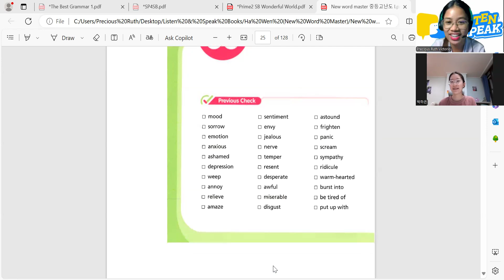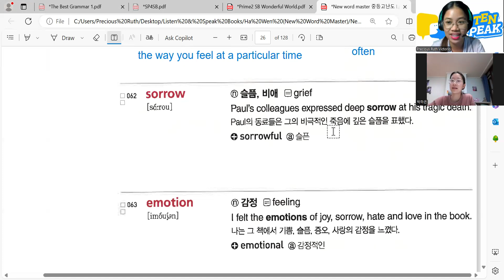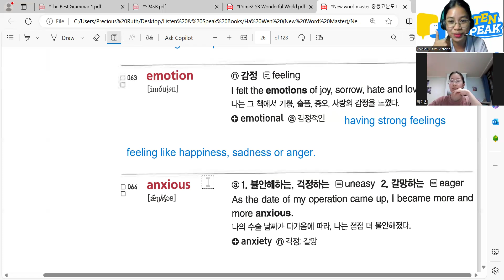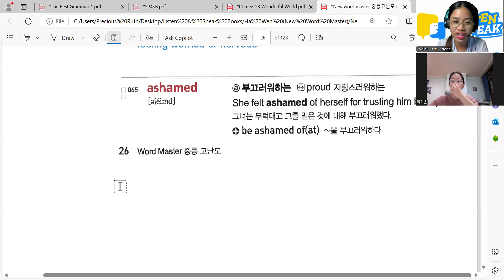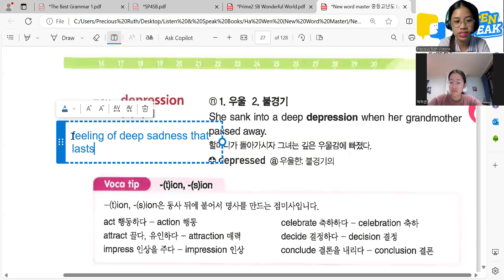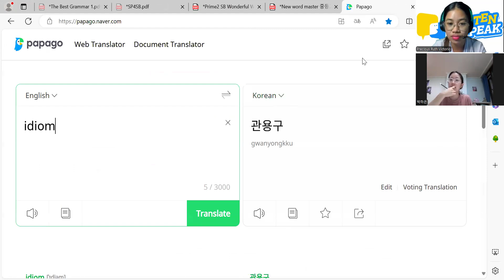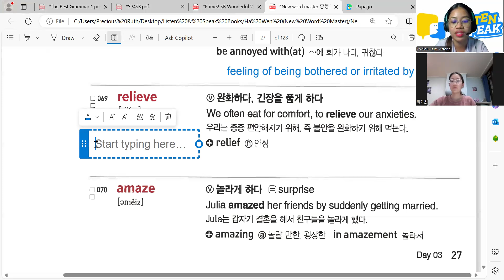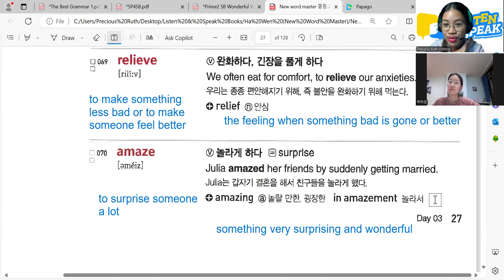Ha Wen 07 11 2024 New Word Master Pages 25-27